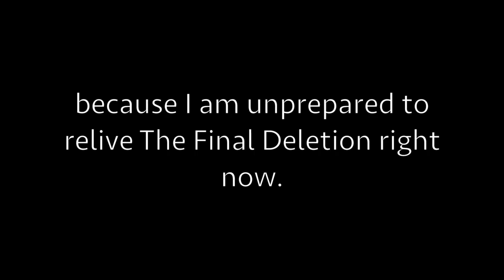July 9: Codie and I Attempt to Comprehend The Final Deletion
A look at a very...interesting..."wrestling" match.

Suggest a movie for me to watch in the comments.